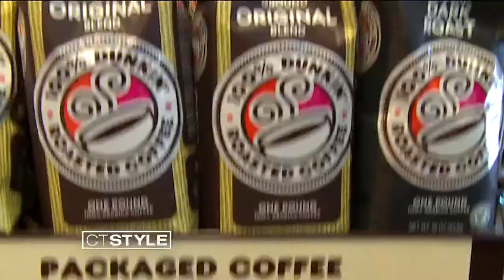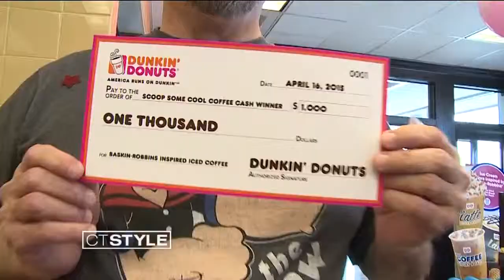BR $1K Surprise CT Style 4/23/15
Dunkin Donuts BR $1K Surprise CT Style 4/23/15